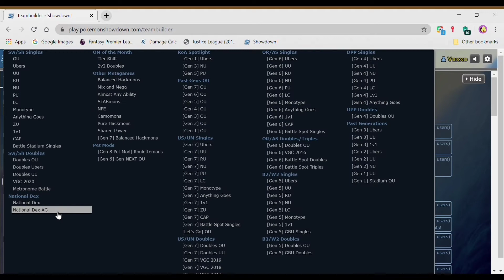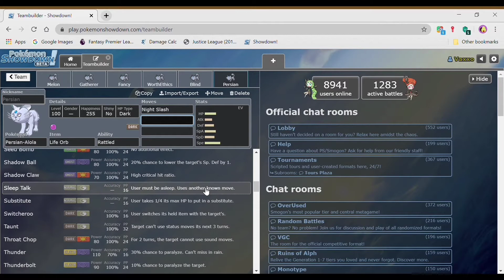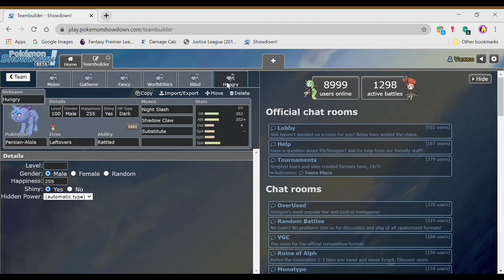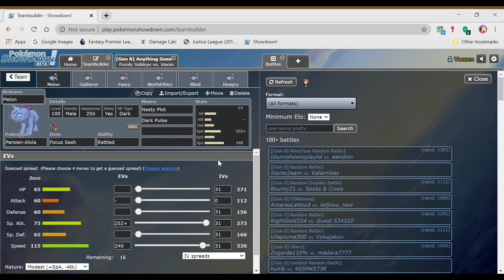Alolan Persian Vs Perrserker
Today in the 1MonArmy format, the two regional variants of Persian duke it out to see who is the better one!